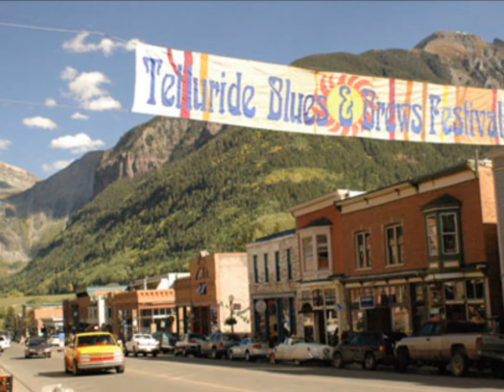Blues and Brews 2011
Another great line up for Blues and Brews this year